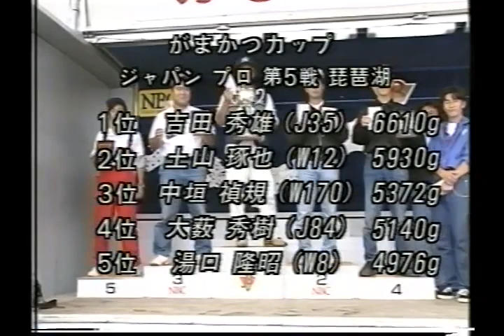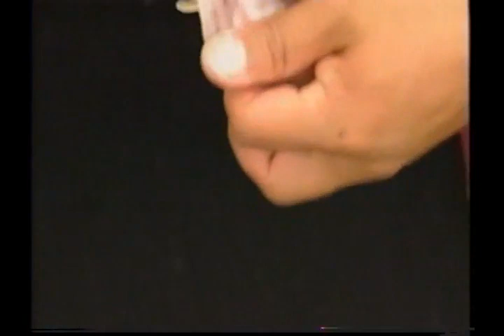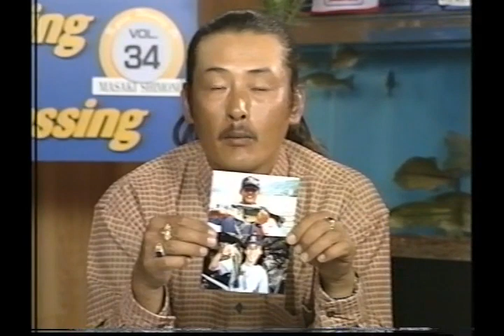【Vol.34】ﾌｨｯｼﾝｸﾞ ﾄｳ ﾊﾞｯｼﾝｸﾞ 下野正希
Fishing To Bassing 1995年 下野正希　吉積健司　対馬京子　吉田優美子　亀野順子　ジャパンがまかつプロトーナメントⅤ#琵琶湖　女性ビギナーの注意点